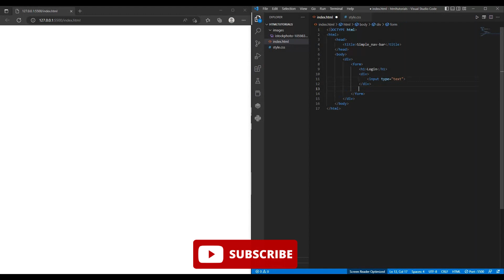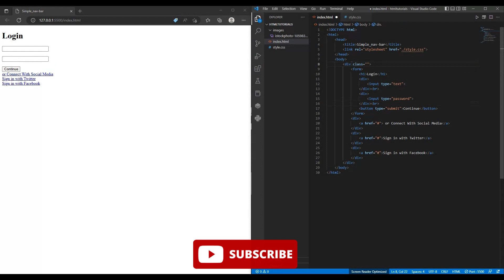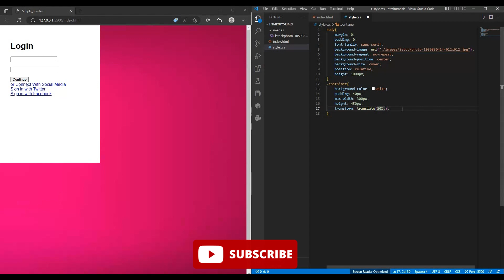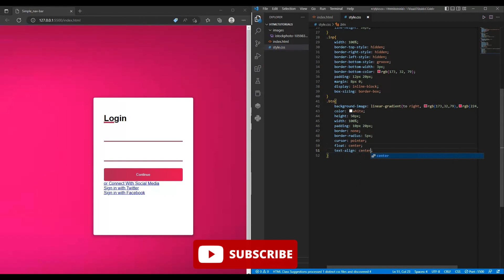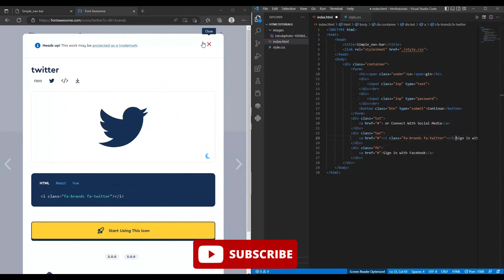The Expert's Guide to Responsive Login Form using HTML and CSS | Without JavaScript.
In this video, I'm going to show you how to create a simple, responsive login form using HTML and CSS without JavaScript. This is a great way to reduce the number of external dependencies your website has, which will speed up your website loading time!

This is a simple, responsive form that uses just a few simple HTML and CSS elements. You'll learn how to create basic form elements, as well as how to make the form responsive using CSS. After watching this video, you'll have a basic understanding of how to create a responsive login form using HTML and CSS!